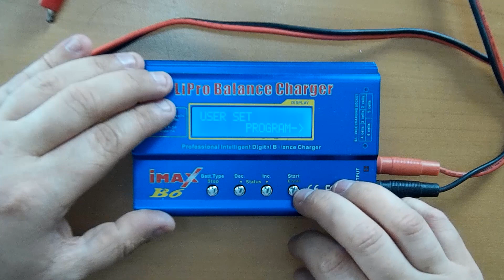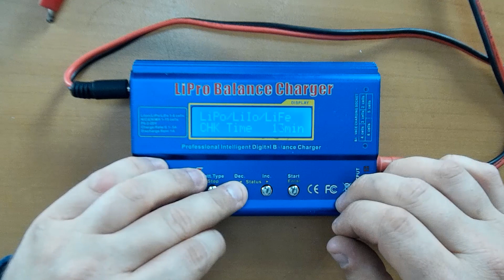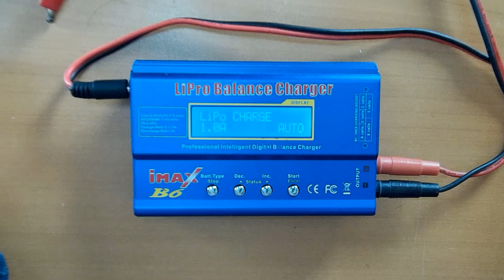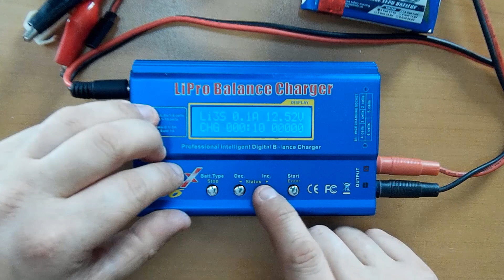IMAX B6. Дополнительные функции. 1 часть | Хобби Остров.рф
Курс по IMAX B6 для начинающих. Подходит к завершению цикл по изучению этого зарядника и нам остается разобрать только дополнительные функции. Их не так много.
Сегодня поговорим о настройках, которые относятся к заряду батарей, останутся у нас таймер и защитные настройки.

Этот канал для тех, чье хобби укладывается в двух словах - радиоуправляемые модели. Любители моделей найдут обзоры новинок радиоуправляемых машин, самолетов, катеров, вертолетов, квадрокоптеров, танков, копийных моделей и интересных игрушек.

Создан пошаговый курс для начинающих ребят по сборке модели Як-12. Вы узнаете все тонкости и секреты работы с материалом, соберете вместе с нами свой первый радиоуправляемый самолет

Для многих канал будет помощником в разборке радиоуправляемых моделей.  Все тонкости и секреты ремонта в рубрике «Мастерская ХО»